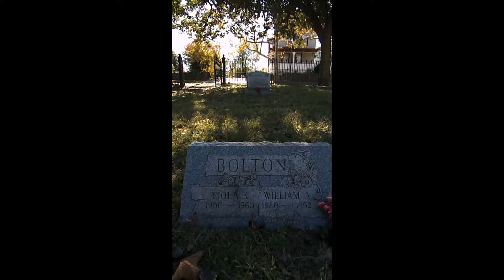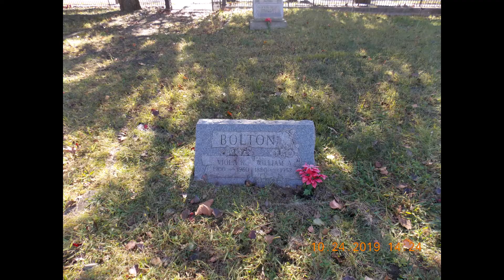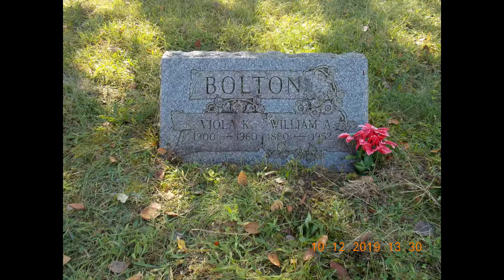Riverside Cemetery Bolton William K & Viol A & Son Alfred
I am share the love ones in the cemetery I hope there family see the video as well I love doing ancestry and I hope I can help family
I use find a grave and App find a grave
you can follow me on '
Riverside Cemetery Riverside Burlington County New Jersey, USA